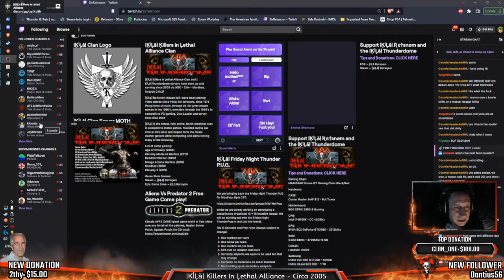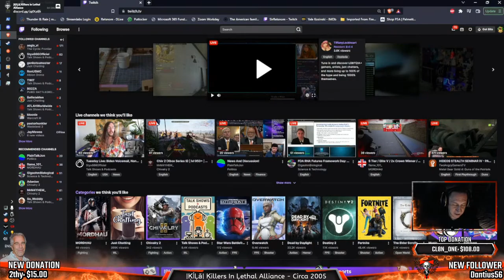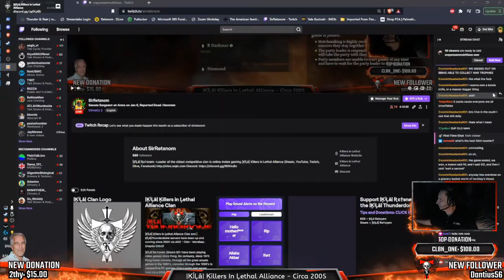Senate Sergeant-at-Arms on Jan 6, Reported Dead. Hmmmm